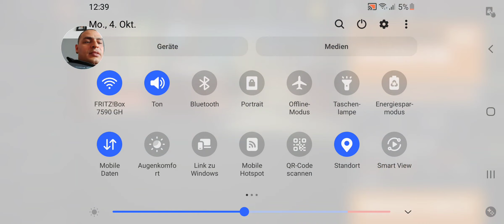sniper 3d assassin: shoot to kill walkthrough